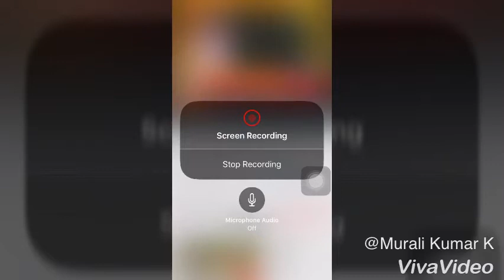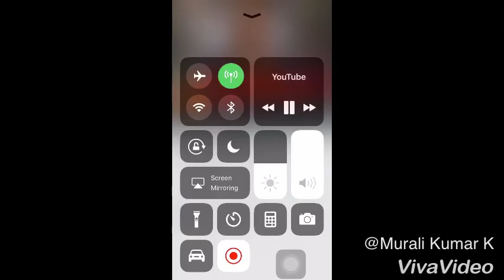Fake treatment for Cancer - A General awareness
Today, we are going to fake treatment for Cancer. It leads to danger situations. We can't recover from cancer disease.
In this my video blog about fake treatment for Cancer. We discus about consequence of fake treatment of Cancer.
This video base on my Experience.

If have comment about video. Plz do comment(-ve or +ve) me for improve!